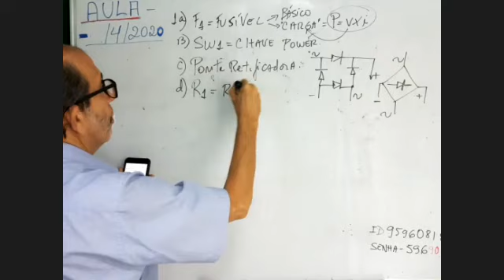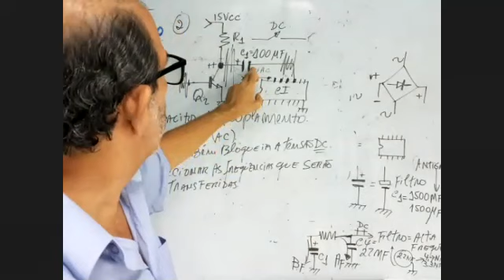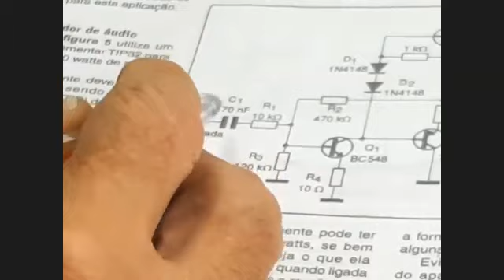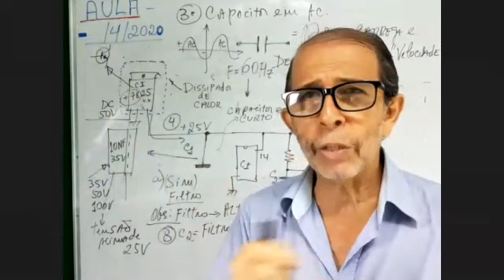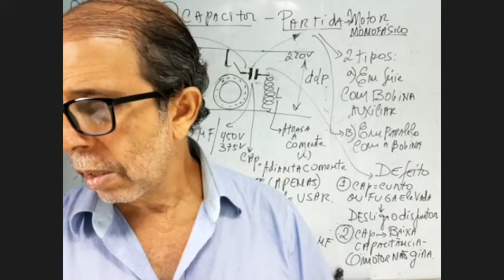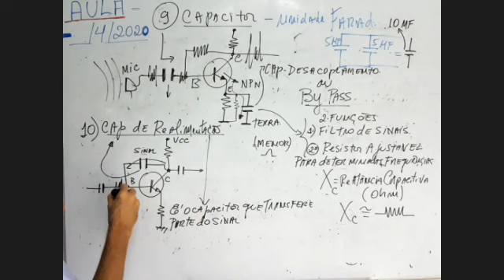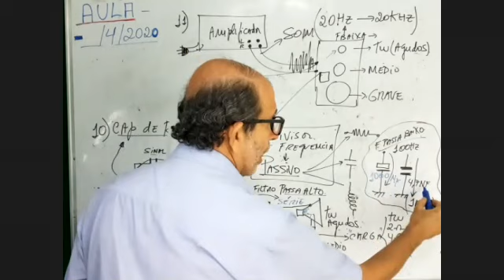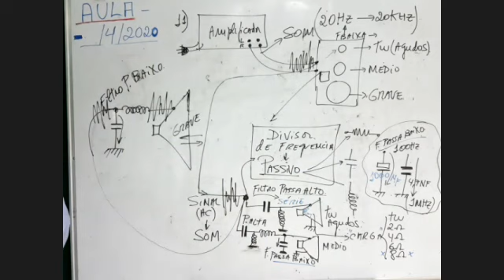AULA AO VIVO:Capacitor de Partida, By pass e de realimentação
DATA:18-04-20
Confira também, como analisar circuitos baseando-se na lógica aplicada à eletrônica:
(ALCE por Dr. Gustavo Carielo)

Prof. Carlos Alberto Carielo.
Escola Técnica Leiaut.
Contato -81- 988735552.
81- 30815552